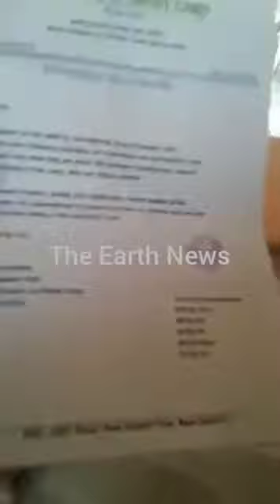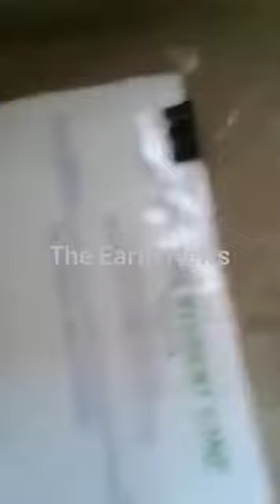Viral_Video: Kashmiri girls, apparently posing as Pandit girls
Viral_Video: Kashmiri girls, apparently posing as Pandit girls, caught by a Pandit man while begging . They were possessing some posters and fake certficates which read that they were staying in a camp for Pandit migrants and in need of help.